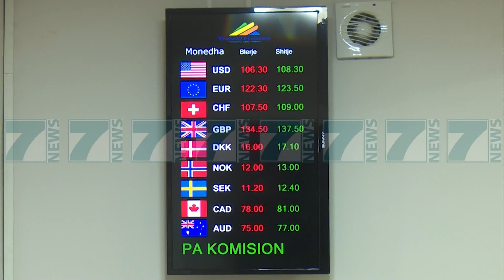GUVERNATORI SEJKO, «RENIA E EUROS VJEN NGA FAKTORE SEZONALE» - News, Lajme - Kanali 7